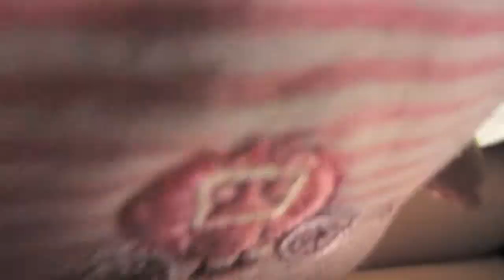CAMERA IS LIKE A CAT LASER TOY FOR BABY ~ JUNE 14 2013 DAILY VLOG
keek:  thejukesies